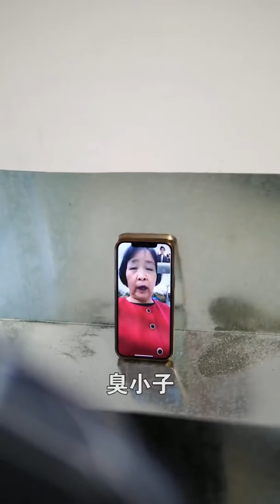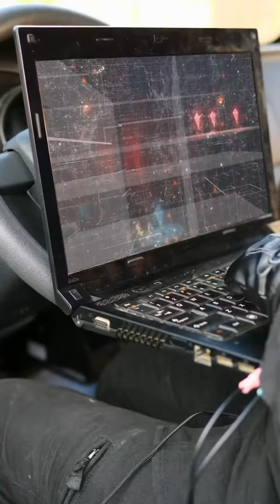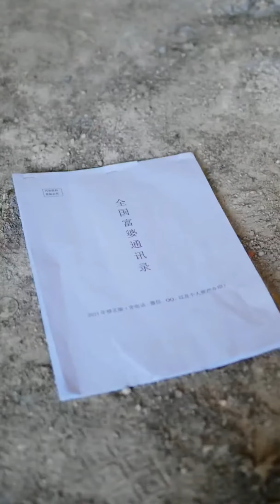Làm Sao Qua Mặt Mẹ Được - Khi Mẹ Là Thám Tử Chuyên Nghiệp - Tik Tok Trung Quốc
© Cấm Reup dưới mọi hình thức, nếu Reup có thể bị mất tài khoản